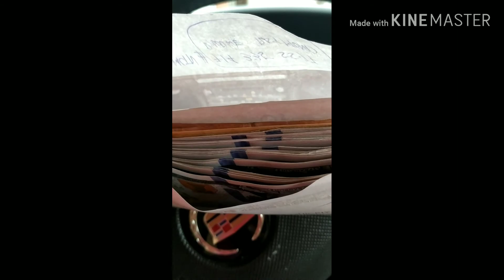Blessings ❣️🙏 Please Subscribe and Like!